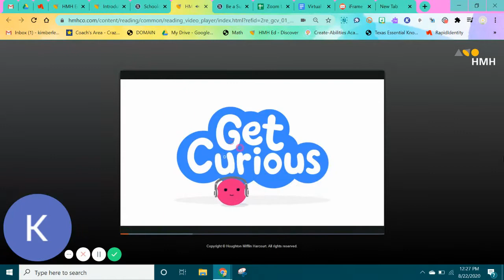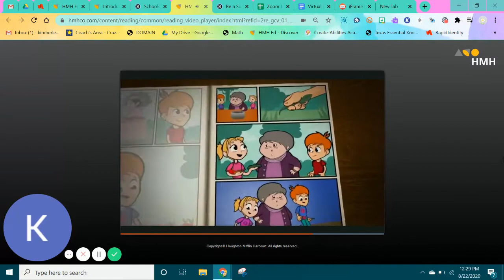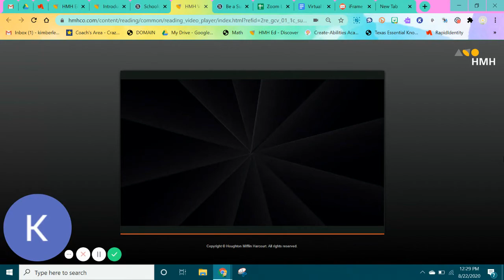HMH Get Curious Super Citizen